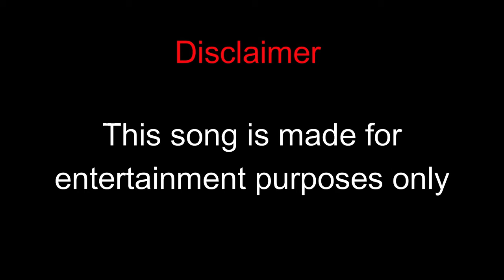Tahsin Tarif, Reyan Onto - F*ck Education [Audio]